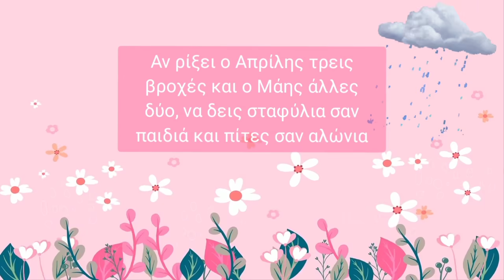Απρίλιος, ήθη και έθιμα, παροιμίες, πρωταπριλιά